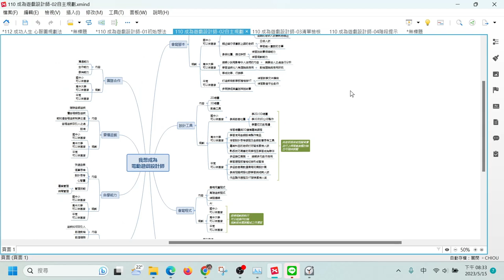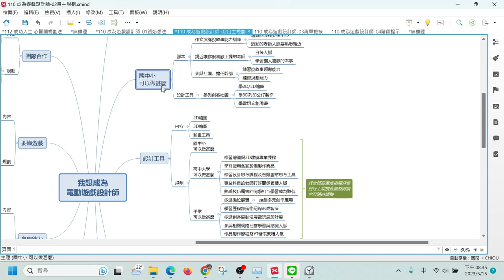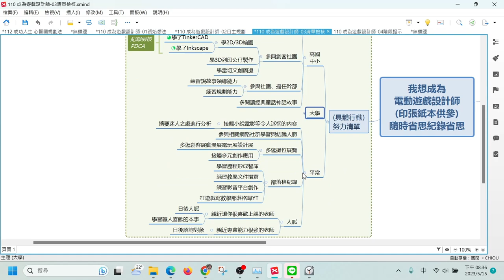112心智圖法─設計自己的成功之路─08聚焦並安排階段任務